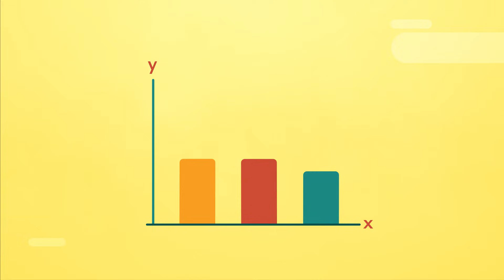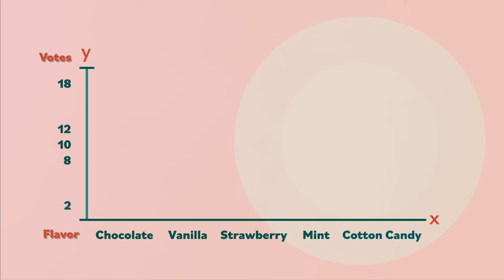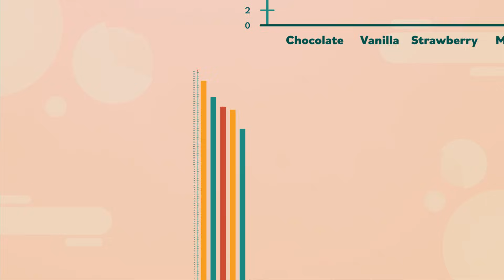What is a Bar Chart?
After you’ve created a table, you can visually present information using a bar chart. This video will show you how to make a bar chart that reflects the connection between two variables. To learn more basic concepts in statistics, check out the free tutorial on our